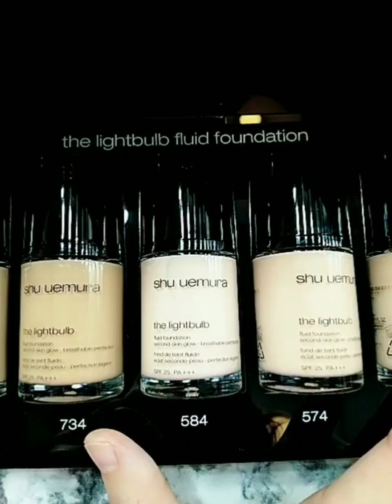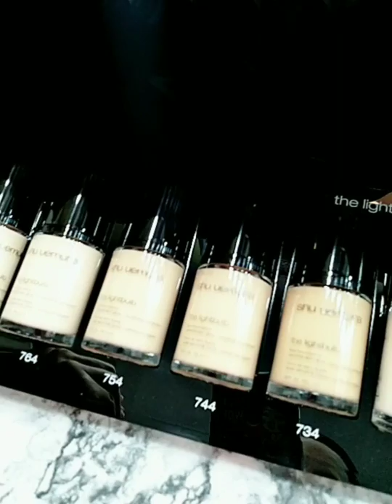男仔同女仔簡粉底有咩分別呢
首先謝謝shu uemura送來的the lightbulb foundation，我同大家測試下佢的同時，講解下男女粉底選擇時有咩分別啦～

BTW 呢個the lightbulb 遮瑕度都幾話下!但又唔算厚，同埋我就覺得無氧化問題WOR！（有驚喜的）